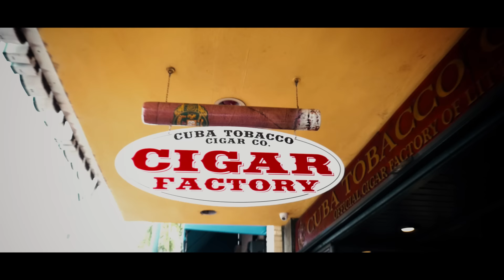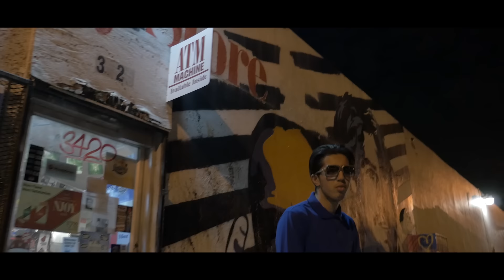MMZ - Gacha / Gustavo (Freestyle Plata o Plomo)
Réalisation Mamby FilmMaker
Prod by @Bramsbeat

MMZ
Snap:MMZ-Snap